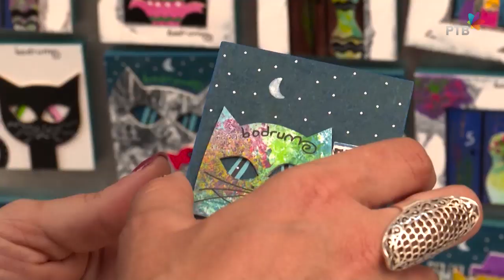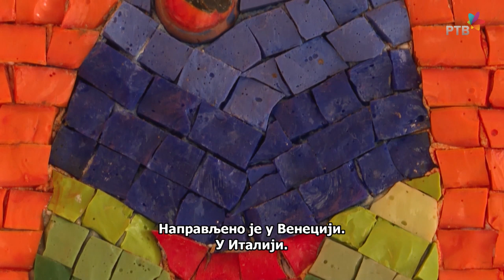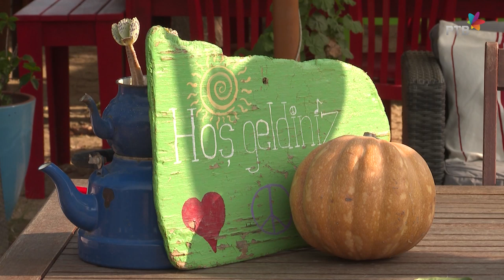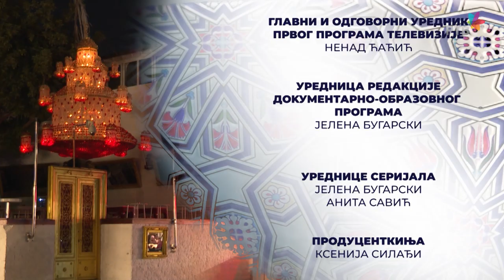Turska kafa, 4. deo: Bodrumske priče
Putopisne, avanturističke, i dokumentarno-obrazovne priče, o ljudima, gradovima, o vezama koje su bile u prošlosti i koje nastaju danas, jesu poželjni televizijski formati. To je sadržaj koji je gledan i o kojem se priča. Zbog izuzetne atraktivnosti Turske kao turističke meke danas, zbog ogromne baštine i prirodnih lepota, zbog njenih brojnih istorijskih veza sa Balkanom, i novih odnosa koji nastaju, Radio-televizija Vojvodine pokrenula je ekskluzivni serijal posvećen gradovima Turske pod nazivom „Turska kafa“. Devet polusatnih emisija biće emitovano svakog petka od 16.08. u 20.30, i u repriznom terminu nedeljom od 18 i 15 na RTV 1.

Prva kafana otvorena je u Stambolu u 16. veku, i Turci su u Evropu doneli, preuzevši od Arapa, tradicionalni način pripreme kafe, koji se najviše zadržao na Balkanu. Kod nas je zovemo „domaća“, u Grčkoj je „grčka“, u Bosni „bosanska“, ali izvorno, kafa kakvu je danas znamo, ona iz džezve, kuvala se još na dvoru Sultana Sulejmana. I upravo kafa, bila je povod za susrete, druženja i priče, po brojnim gradovima Turske.

U poslednje vreme čuje se da su odnosi Srbije i Turske najbolji u našoj modernoj istoriji. U poslednjih deset godina trgovinska razmena povećana je za deset puta, a građani Srbije sve češće biraju turističke destinacije Turske u vreme odmora. Delimo brojne reči i brojne navike. Ispijanje kafe, gledanje kroz pendžer, odlazak u dućan... Šal, duvan, čorba, limun, jorgan, baklava.. Preko 8000 turskih reči je zaživelo u Srbiji. A više miliona Srba danas živi u Turskoj.

U proteklom periodu ekipa Radio-televizije Vojvodine, u sastavu: urednice Anita Savić i Jelena Bugarski, producentkinja Ksenija Silađi, reditelj Manuel Srbin, snimatelj Bojan Ognjanovac i vozač Zoran Ćato boravili su u Turskoj i beležili utiske na ulicama, po bazarima, na poznatim istorijskim mestima, u kafanama, uz priče o ljudima i njihovim sudbinama.

U prvoj emisiji „Na raskršću puteva“, ekipa RTV-a putovaće kroz prostor i vreme, od mesta gde je nekad bila slavna Troja i grada Čanakale, preko Efesa i Kušadasija, do Ajvalika, u drugoj „U Antalijskom zalivu“ biće prikazane lepote poznatih mesta u tom delu Sredozemnog mora, u trećoj emisiji „Uspomene iz Izmira“, beležio se ritam tog velikog grada. U „Bodrumskim pričama“, biće reči o poznatom letovalištu, a u emisiji „Miris Balkana u Bursi“ pratiće se tragovi koji vode do našeg poluostrva. U epizodi „Od sunca do snega u Kapadokiji“, otkriće se neverovatni predeli u unutrašnjosti Turske, a u dve emisije posvećene Istanbulu „U starom Stambolu“ i „Na Bosforu“, jedinstven grad na dva kontinenta. Poslednja emisija serijala „Turska kafa“- „Sa ekipom“ sadržaće retrospektivu i ukupne utiske ekipe koja je kamerom beležila uspomene.